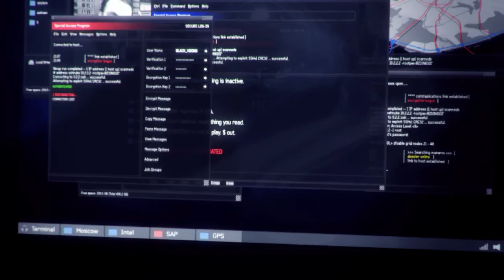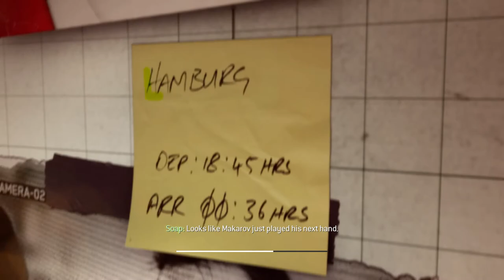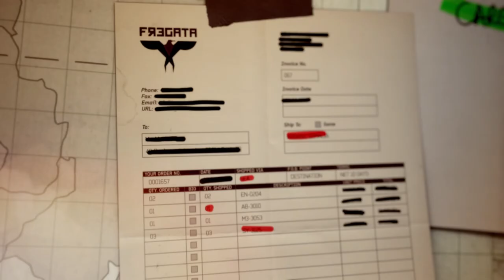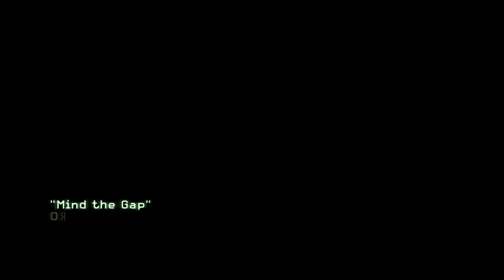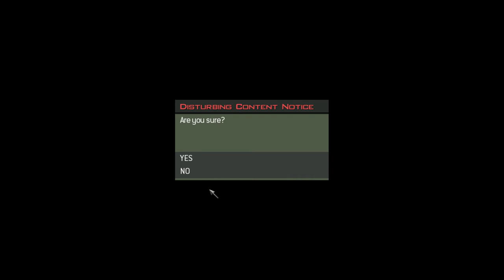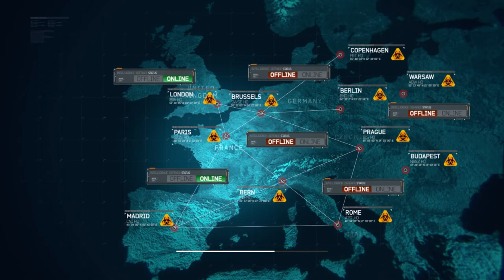Call of Duty: Modern Warfare 3 #2